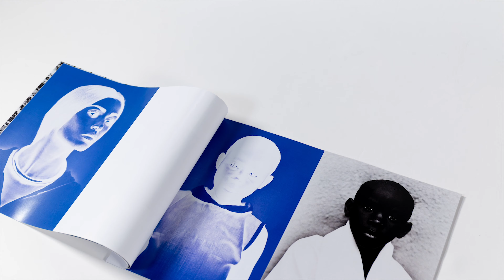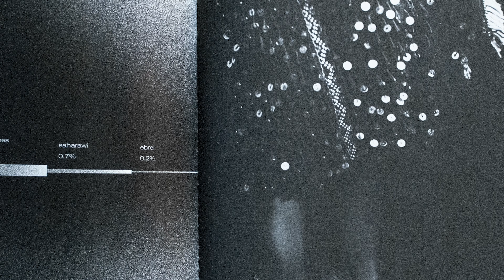Graphic Design is... | IED Torino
Progettista della comunicazione visiva, il Graphic Designer idea strumenti di comunicazione e crea immagini e linguaggi capaci di trasmettere efficacemente messaggi e valori a seconda del pubblico a cui sono destinati.

Crea prodotti ed elementi che costituiscono l’identità delle aziende, si occupa di progettare manifesti, cartelloni pubblicitari, packaging; lavora nel campo dell’editoria, dell’industria, dello spettacolo, e interviene sempre più nella progettazione tecnica e grafica di siti web e nella creazione di interfacce interattive.